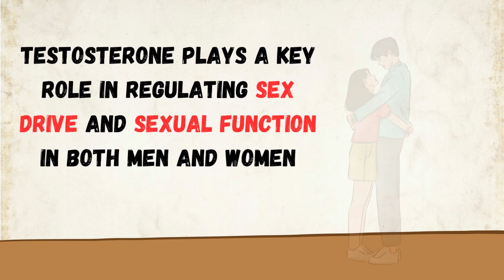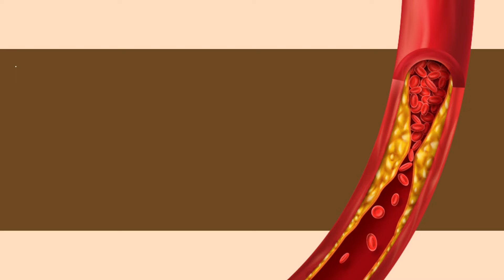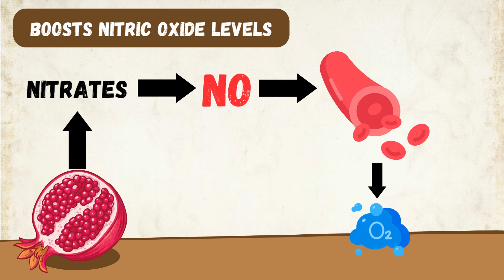One Glass Daily can Boost Testosterone 24% | Increase Testosterone Naturally | Testosterone Booster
Testosterone plays a key role in regulating sex drive and sexual function in both men and women. Low testosterone levels can lead to decreased libido, erectile dysfunction, and other sexual health issues.

Testosterone helps to build and maintain muscle mass and strength, particularly in men. Low testosterone levels can lead to decreased muscle mass, increased body fat, and reduced strength.

Testosterone plays a role in maintaining bone density and strength, particularly in men. Low testosterone levels have been linked to an increased risk of osteoporosis and bone fractures.
Testosterone plays a role in regulating mood and cognitive function in both men and women. Low testosterone levels have been linked to increased risk of depression, anxiety, and cognitive decline.

Testosterone also stimulates the production of red blood cells in the bone marrow, which are important for delivering oxygen to the body's tissues. Low testosterone levels can lead to anemia and other health issues.

So, it is important to keep your testosterone level normal. There are several ways to boost your testosterone level naturally. Today we will discuss about Pomegranate juice.

According to several studies, drinking pomegranate juice may increase testosterone levels in both men and women. One study found that drinking pomegranate juice for 14 days increased salivary testosterone levels by an average of 24%

High in antioxidants:

Pomegranate is a rich source of antioxidants, including polyphenols and flavonoids, which can help to reduce inflammation and oxidative stress in the body. This can be beneficial for testosterone production, as inflammation and oxidative stress have been linked to lower testosterone levels.

Boosts nitric oxide levels:

Pomegranate contains nitrates, which can help to increase the production of nitric oxide in the body. Nitric oxide helps to dilate blood vessels, which can improve blood flow and oxygenation in the body. This can be beneficial for testosterone production, as good blood flow is important for the delivery of nutrients and oxygen to the testes.

May reduce cortisol levels:
Cortisol is a hormone that is released in response to stress, and high levels of cortisol have been linked to lower testosterone levels. Pomegranate has been shown to have anti-inflammatory and anti-stress properties, which may help to reduce cortisol levels and support healthy testosterone production.

May improve sperm quality:
Pomegranate has been shown to improve sperm quality, including sperm motility and concentration. This can be beneficial for overall male reproductive health and may help to support healthy testosterone production.